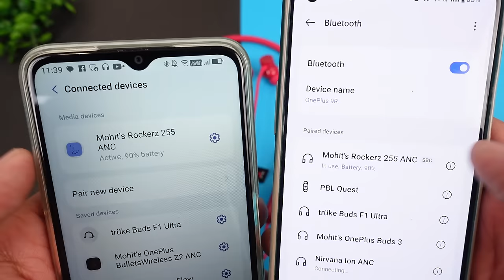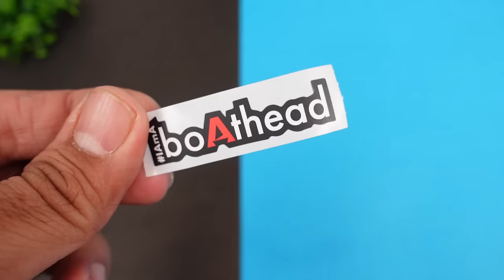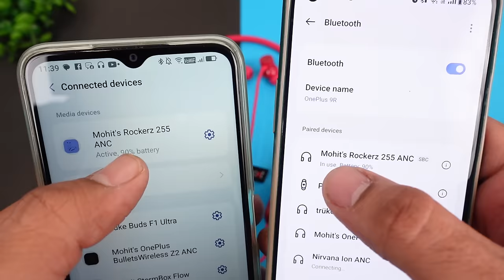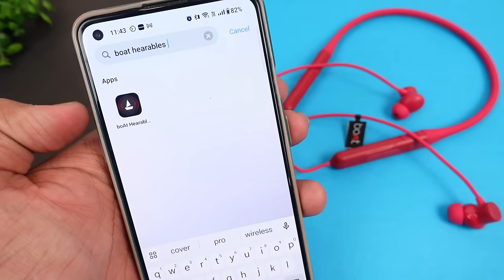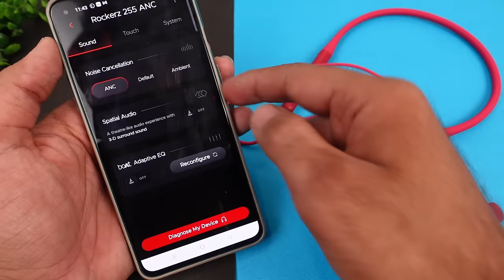boAt Rockerz 255 ANC Neckband with 100 HRS Playtime ⚡⚡ Best Neckband Under 2000 ??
Looking for noise-cancelling earphones that won't break the bank? Look no further than the boAt Rockerz 255 ANC! In this video, we put these budget earbuds to the test, checking out their sound quality, noise cancellation, comfort, and battery life. Are they the best value for money out there? Watch to find out!

CONTENT

00:00 - Intro
00:58 - UNBOXING
01:37 - Product Overview
03:19 - Specifications
04:13 - Application Overview
04:27 - ANC Feature
05:54 - Button Controls
06:58 - Gaming Test
07:47 - Music & Bass Experience
08:50 - Calling Test
10:39 - Product Ratings & Verdict

This Video is all about "boAt Rockerz 255 ANC Neckband with 100 HRS Playtime ⚡⚡ Best Neckband Under 2000 ??"